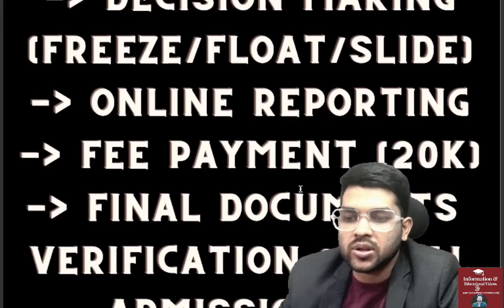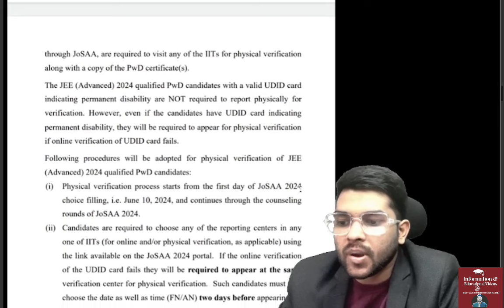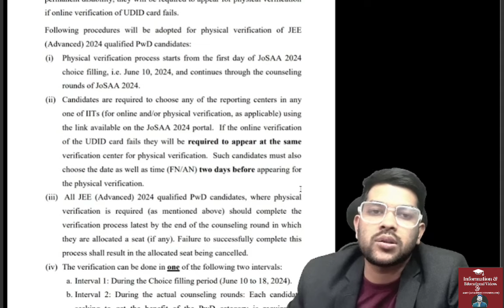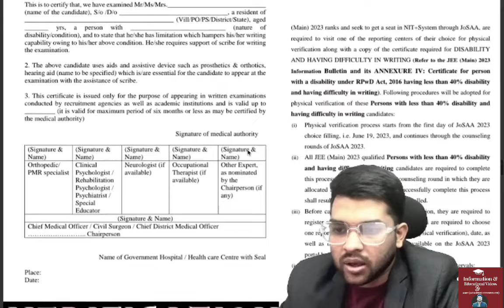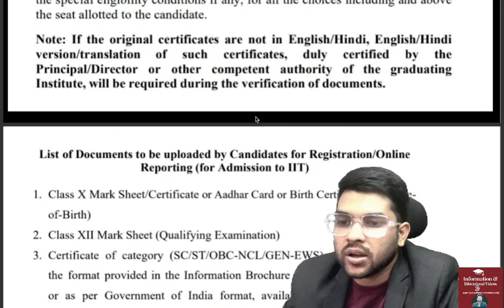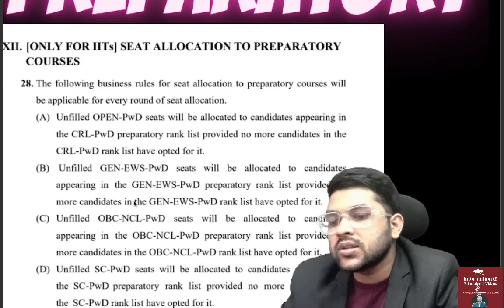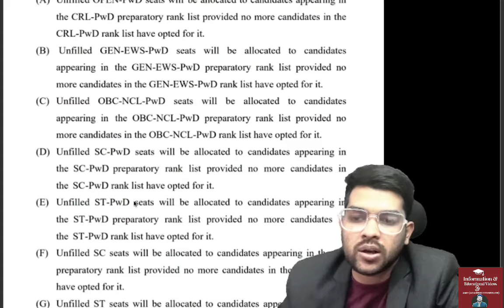JOSAA Counseling 2024 step by step all process for PWD ✅ | How to do PWD verification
Physical Verification Will done with 100% Guarantee ✅

1-1 Guidance will be provided Until your final admission

24×7 Call and msg facility available

(Josaa 2024 Pwd Rank vs all iit/nit/gfti/iiit college)

(josaa 2024 All 32 nit expected cutoff for PWD )

(jee advanced 2024 Marks vs Pwd Rank vs iit college )

(josaa 2024 pwd rank vs nit/gfti/iiit |expected cutoff rank | )

(Jac delhi 2024 pwd  rank vs college )

(COMPPLETE GUIDANCE FOR PWD STUDENT )

(pwd reservation eligibility )

pwd rank vs nit
josaa 2024 pwd physical verification
physical verification for pwd students
josaa counselling complete process for pwd
josaa counselling 2024 pwd choice filling
josaa 2024 pwd all process step by step
josaa counselling pwd registration process
pwd all document needed in josaa counselling
josaa 2024 pwd decision making process
josaa 2024 how to fill choice for pwd
josaa counselling pwd verification in nit/gfti/iiit all details
comlete process for pwd verification in iit college
document required for pwd verification
all document required for pwd verification
pwd counselling complete process in details
pwd verification
josaa 2024 pwd registration
pwd preparatory course details
what is preparatory rank